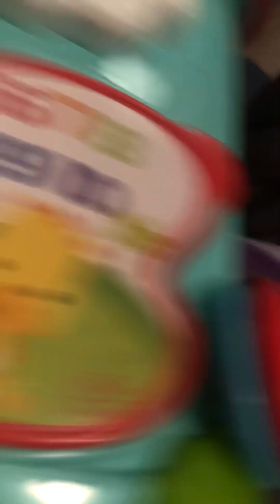New baby toys for seergio